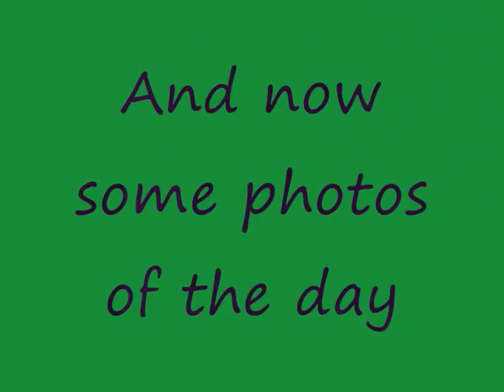Northumbria Warrior 2012 vid 0001